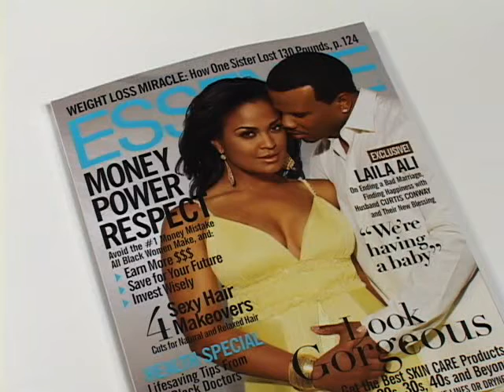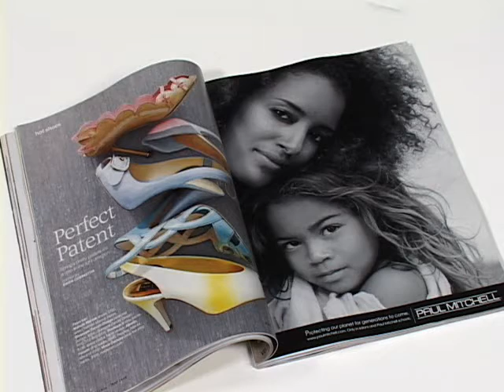Marketers Swamp Trademark Office with "Green" Filings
NEW YORK (YouTube.com/AdAge) -- In a frenzy of activity at the Trademark Office over the last year, a stampede of marketers have registered a record number of new "green" brand names. According to a study of the latest filing trends by the lawfirm Dechert, more than 1,200 filings have included the term "green." Thousands of others have included "eco" or "clean." In other news in this 3 Minute Ad Age, actress and singer Ashley Tisdale is recording exclusive songs for Degree Girl deodorant. And, Time Warner plans to greatly expand the amount of African-American video content it publishes.